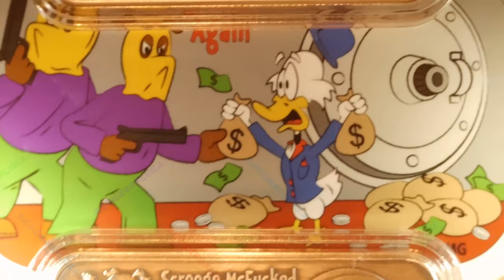Scrooge McFucked Again / CMG Mint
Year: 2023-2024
Title: Scrooge McFucked Again
Mint: CMG Mint
Mintage: 65PL, 35AN
Artist: Chris Geiner
1oz Silver Bar Set